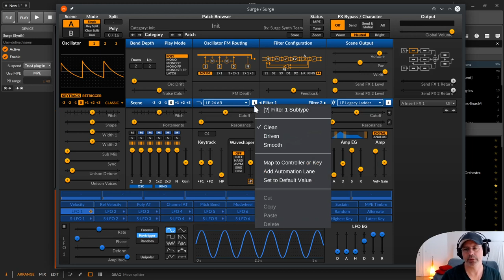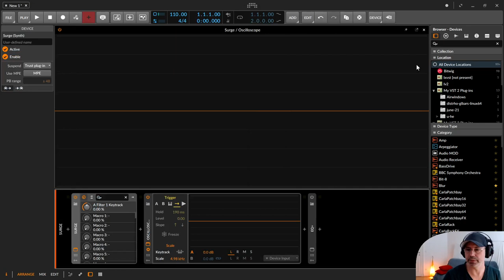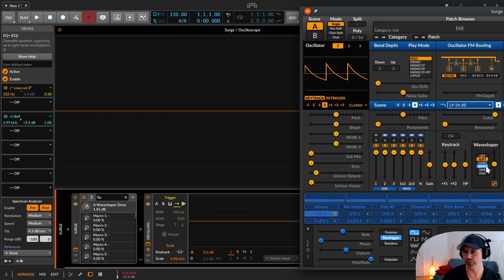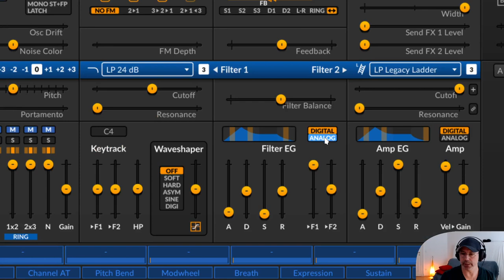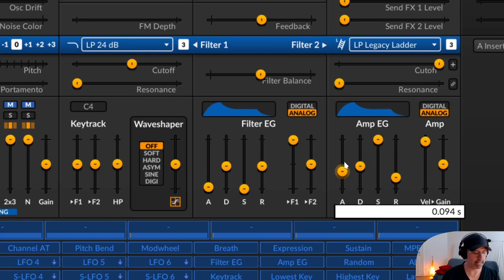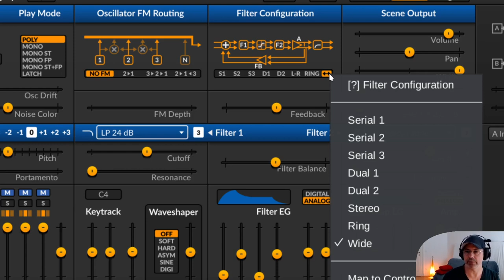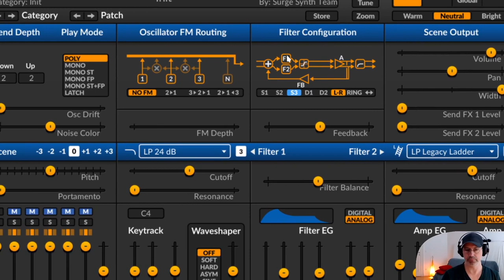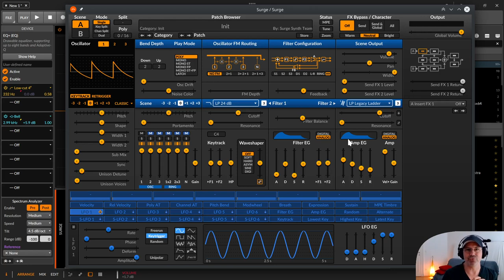Surge VST Synthesizer - Filter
In dieser Folge der Serie über den Surge Synthesizer zeige ich dir, wie du die Filter in Surge einsetzen kannst, wo es überall kleine und wichtige "Zahnrädchen" gibt und wie du das alles dann miteinander verschalten kannst.

Über dem "Scene Output" gibt es noch die Werte "Warm / Neutral / Bright" die eigentlich auch nur zu den Filtern gehören. Von rechts nach links werden vereinfacht gesagt immer mehr Höhen weggenommen.

00:00​ Einleitung

00:16 Filter - Überblick
01:59 Filter - zwei Filter F1 & F2  und die Filter Typen
03:13 Filter - Filtereigenschaften RECHTSKLICK
04:41 Filter - Cutoff, Resonance, Filter Balance
05:12 Keytrack
06:51 HP - Highpass
07:25 Waveshaper
09:44 Filter EG - Hüllkurve
11:36 Digital & Analog (FEG & AEG)
12:45 Amp EG
14:08 Filter 2 Offset und Resonance Link
15:16 Filter Configuration RECHTSKLICK
20:03 Tempo Sync für die Hüllkurven - RECHTSKLICK
20:30 kommentiert, abonniert, glöckelt, schreibt und teilt

- Scala tuning files nur Skalen mit 12 oder 7 Stufen sind unterstützt

iele dieser Erklärungen könnt ihr bis zu einem gewissen Maße und in ähnlichen Devices nicht nur in Bitwig, sondern auch in anderen DAWs wie Ableton, Logic, FL Studio, Studio One, Cubase oder wie sie alle heißen umsetzen.